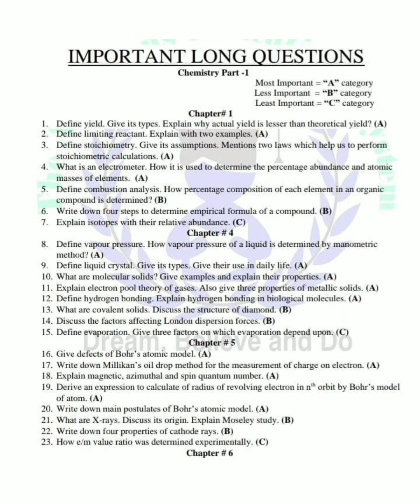FSC Part1 Chemistry Important Long Questions and Numerical|1st Year Chemistry Important Long+Nu Gues